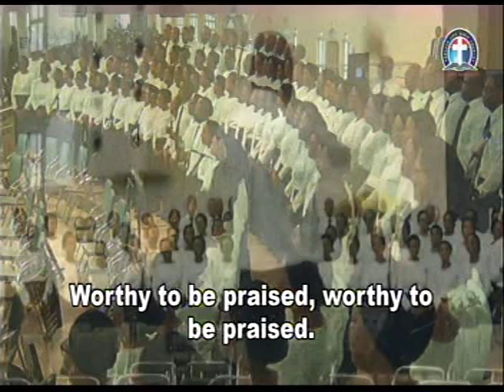GREAT IS THE LORD - DLBC CHOIR HQs Lagos